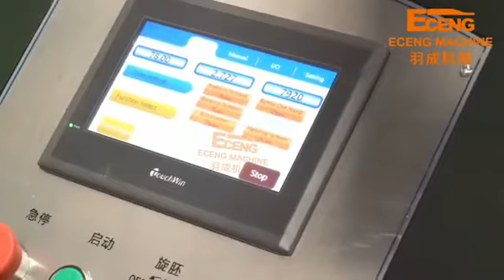Eceng Q9000 6 cavities 8000bph automatic blowing bottle machine,energy Saving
Q9000 is fully automatic 6 cavities PET bottle blowing machine.

Porduct Specification
Item:Q9000
Cavity：6
Theory output：9000bph
Max.volume：2L
Bottle mouth maximum overall diameter：28-38mm
Bottle biggest diameter：105mm
Bottle maximum height：330mm

Eceng Machinery Co., Ltd  is founded in 2007， after 17 years of continuous growth, the company has become a collection of scientific research, design, manufacturing and marketing as one of the industry's excellent bottle blowing machine suppliers.
Our company developed two-step blow-down stretch automatic blowing machine，single cavity output of up to 2100bph, and the capacity covers 5ml to 50 liters. It can meet the different needs of different customers.
It is widely used in mineral water bottles, beverage bottles, oil bottles, cosmetics bottles, buckets, wide mouth bottles and other kinds of PET plastic bottles. as well as the research and development and manufacture of all kinds of bottle embryos, tube embryos, daily necessities and other molds.
Our company has strong technical force, perfect management system, we with excellent product quality, reasonable price, beautiful shape and perfect after-sales system to win the consistent trust and praise of users at home and abroad. Our products are exported to more than 120 countries and regions in Europe, America, Southeast Asia and the Middle East. Creating quality products and services and satisfying customers is our greatest achievement.